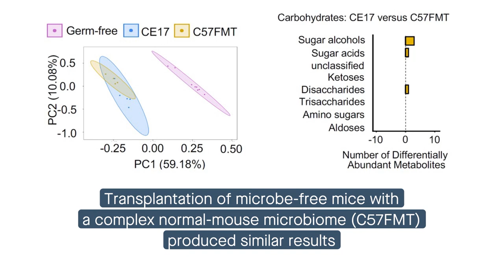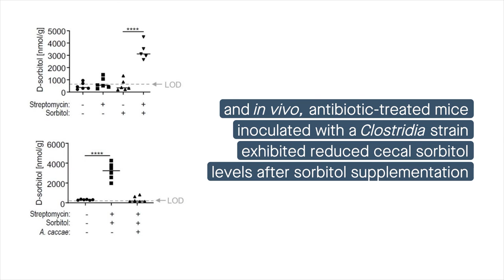Clostridia and Erysipelotrichia deplete sugar alcohols in the cecum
Tiffany, et al. “The metabolic footprint of Clostridia and Erysipelotrichia reveals their role in depleting sugar alcohols in the cecum.” Microbiome (2021)